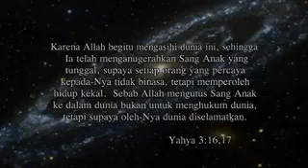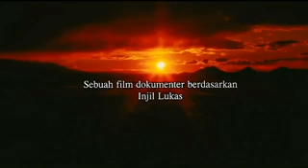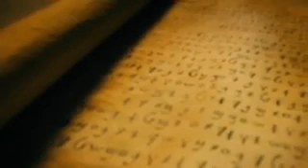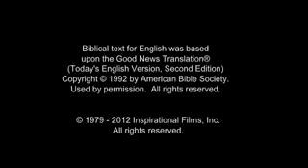JESUS Bali (Indonesia) ... Inilah permulaan Injil tentang Yesus Kristus, Anak Allah. (Mark 1:1)